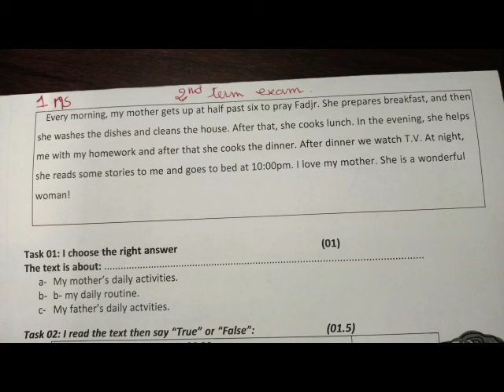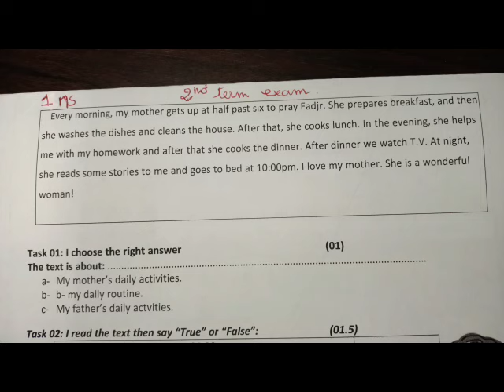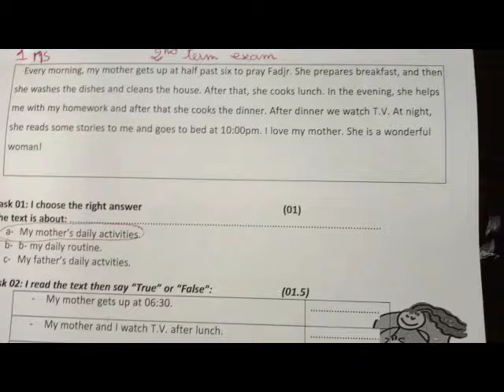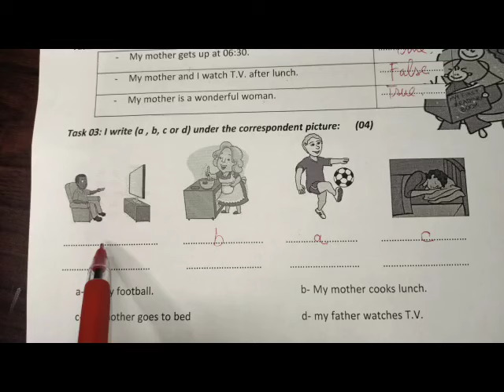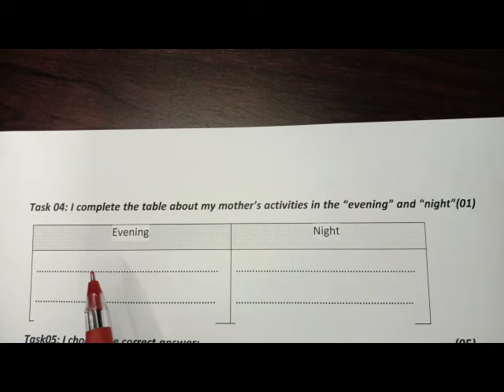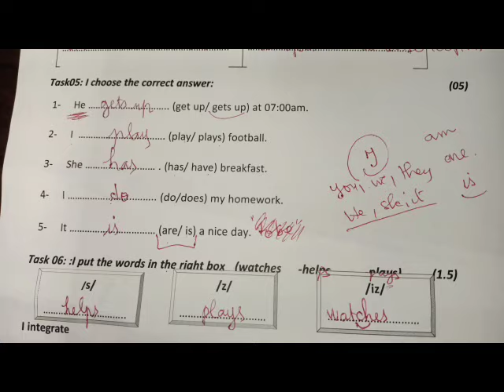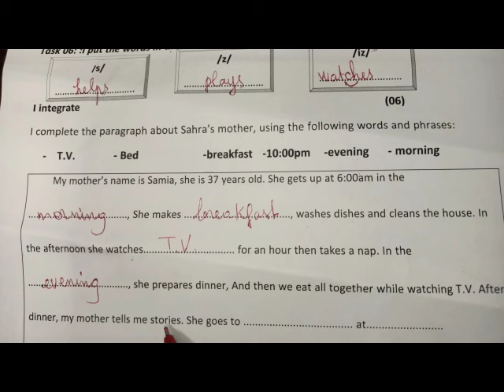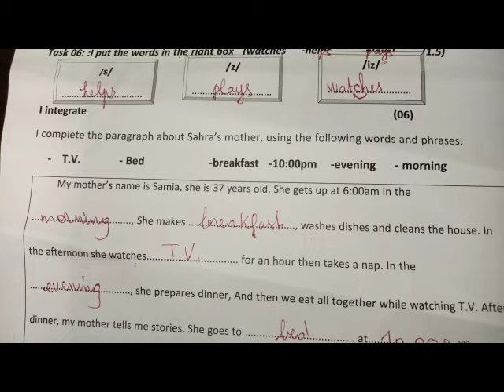مراجعة شاملة حول المقطع الثالث اولى متوسط . انشطة الام . روتين الام . حل اختبار الفصل الثاني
مراجعة شاملة حول المقطع الثالث اولى متوسط . انشطة الام . روتين الام .